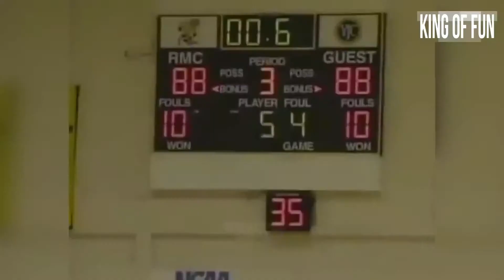LIKE A BOSS COMPILATION